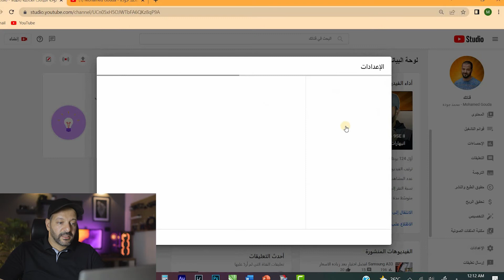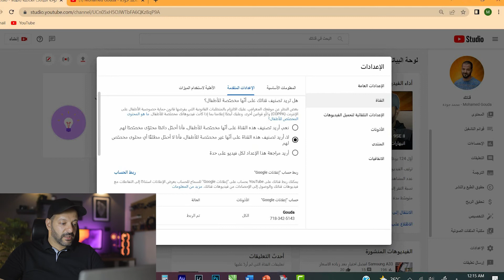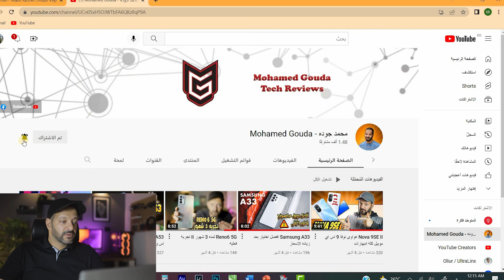اوعى تفقد اهم مصدر للمشاهدات على قناتك .. تفعيل خاصيه الاشعارات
إذا كنت لا تتلقى إشعارات على قناة يوتيوب الخاصة بك ، فقد تفقد الكثير من المشاهدات. إذا كان مقطع الفيديو يحتوي على إشعار ، فهذا يعني أنه تم تحميل الفيديو في آخر 24 ساعة وسيشاهده الأشخاص عند تسجيل الدخول. فكر في عدد المشتركين الذين يمكن أن تكسبهم إذا حصلت على هذه المشاهدات!
هل تعلم ما هو أهم مصدر للمشاهدات على قناتك؟ ميزة الإخطار! لذلك لا تغيب عن بالنا ، وتأكد من تنشيط ميزة الإعلام. خلاف ذلك ، قد يفوتك الكثير من المشاهدات.
,زر الجرس
,مشكلة عدم ظهور التعليقات و زر الجرس
,تفعيل جرس الاشعارات
,جرس الاشعارات
,حل مشكله اختفاء التعليقات وتفعيل زر الجرس
,اشعارات اليوتيوب
,اختفاء التعليقات على قناتي
,زر الجرس على يوتيوب | notifications,
حذف اشعارات اليوتيوب,مسح اشعارات اليوتيوب,
زر الجرس والاشتراك في اليوتيوب,
تفعيل زر الجرس والاشتراك,
منع اشعارات اليوتيوب
,تفعيل زر الجرس,
الحصول علي اشعارات من اليوتيوب,
حل مشكلة اختفاء التعليقات و تفعيل زر الجرس